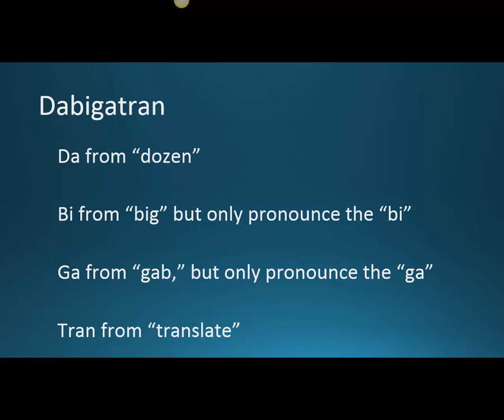How to pronounce dabigatran (Pradaxa) (Memorizing Pharmacology Extended Explanation)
FREE Audiobook to first time Audible users Pronunciation flashcards for the print, e-book, and pharmacology audiobook Memorizing Pharmacology: A Relaxed Approach. More difficult medication names will have two pronunciation videos, a flashcard short version and an extended version breaking the pronunciation down syllable by syllable.